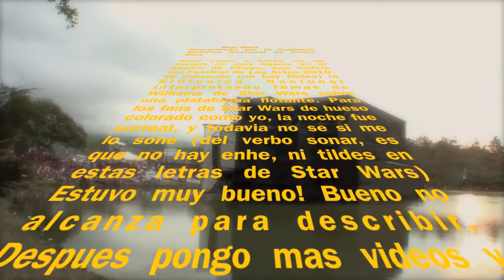Star Wars San José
Música de La Guerra de las Galaxias interpretada por la Orquesta Sinfónica Nacional de Costa Rica. El escenario estaba sobre una plataforma flotante sobre el lago de la Sabana.